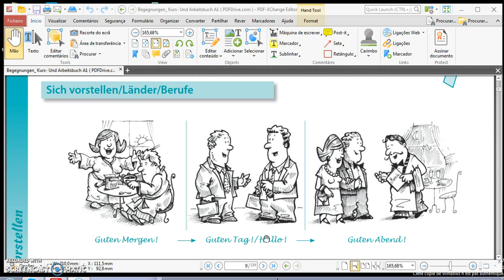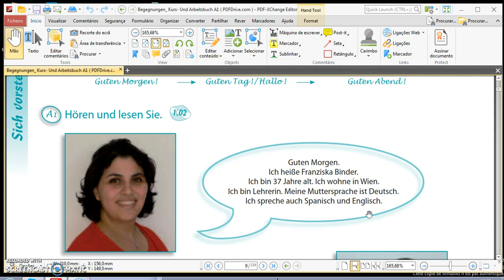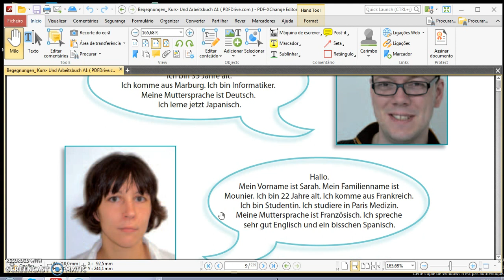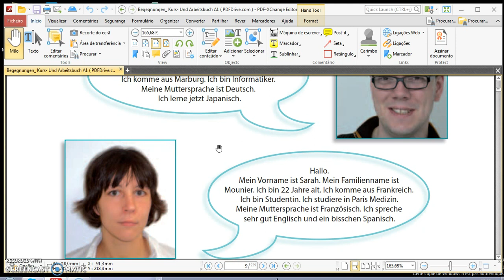تعلم اللغة الالمانية بسهولة الدرس الاول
تعلم اللغة الالمانيةA1